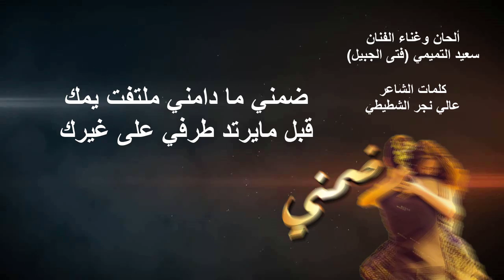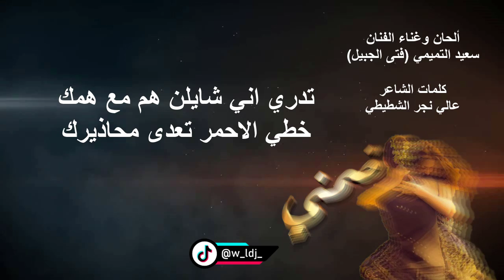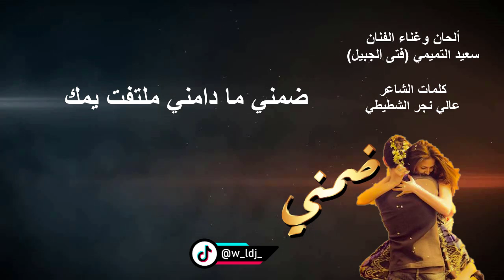ضمني ما دامني ملتفت يمك || جديد الفنان فتى الجبيل 2023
ضمني ما دامني ملتفت يمك
قبل مايرتد طرفي على غيرك
المحبه ماتجي مع ثقل دمك
جعل ربي من صواديفه ايجيرك
ودي ابوسك على الخد واشمك
لاتعذر كيف ابي اقبل معاذيرك
تدري اني شايلن هم مع همك
خطي الاحمر تعدى محاذيرك
لو تحط الــــود والصــد في كمك
نهايه المشوار ترجع على سيرك

ألحان وغناء الفنان
سعيد التميمي (فتى الجبيل)
كلمات الشاعر
عالي نجر الشطيطي